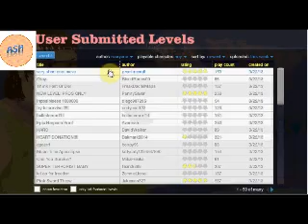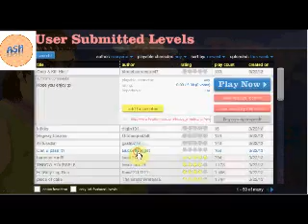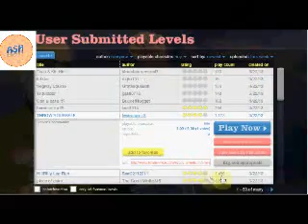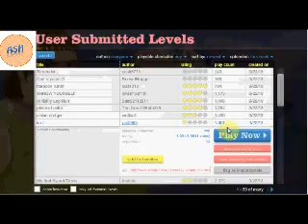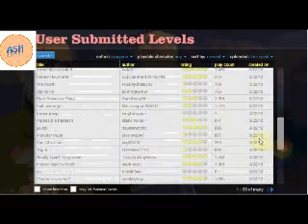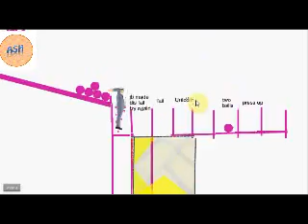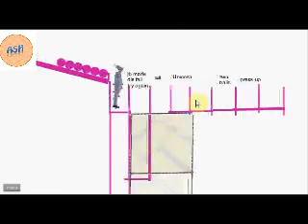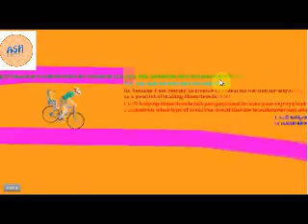Happy Wheels Part 2- Santa doesn't fly.....